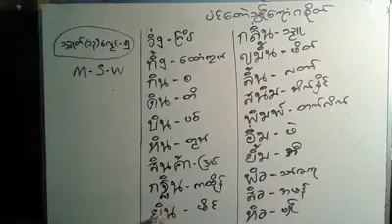ဗေတာန္ထၞးသဇိုင္လိက္ဘာသာေသံ မန္ သၠဳတ္ (၁၃) ေလဿင္ ၅